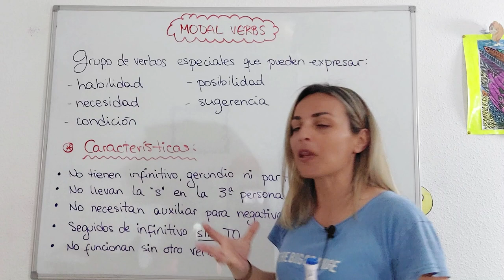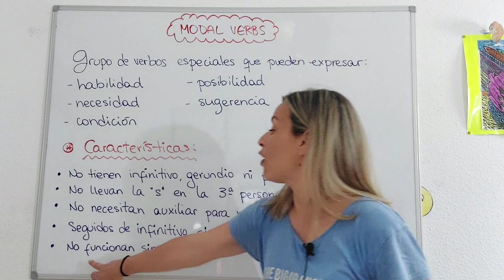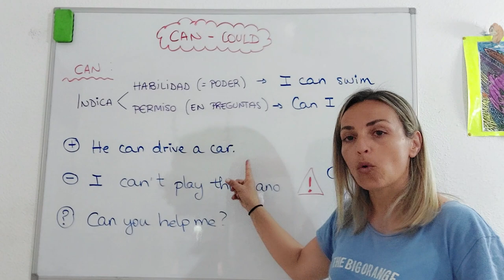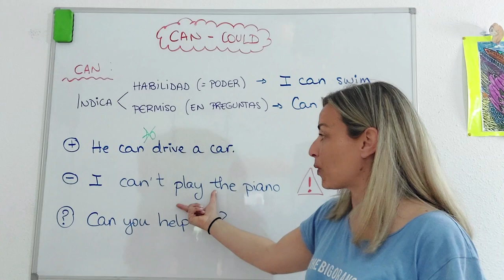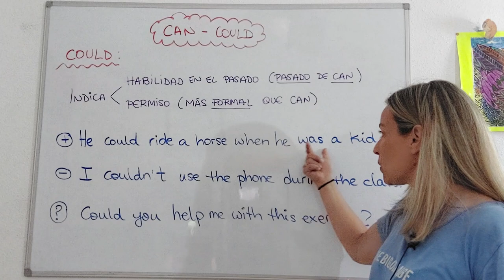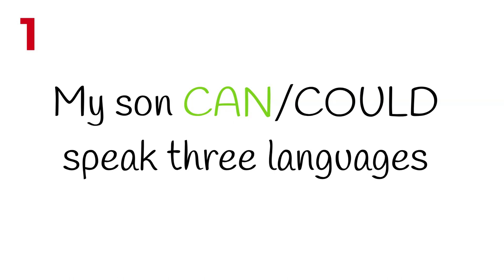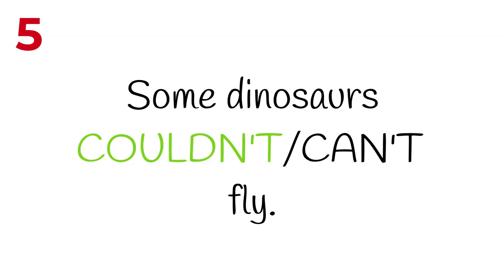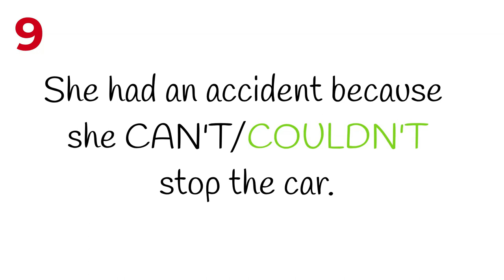🔴LESSON #43 - **MODALS** in English - CAN y COULD ➼VERBOS MODALES explicación en español y TEST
✨¿Sabes lo que son los VERBOS MODALES en INGLÉS? Te lo cuento y analizamos dos de ellos: CAN y COULD. TEST incluido😉​

Ánimo!! 💪